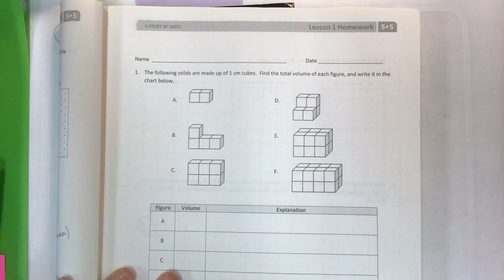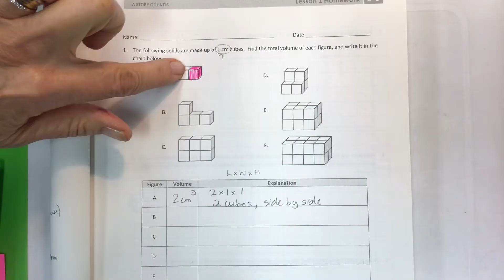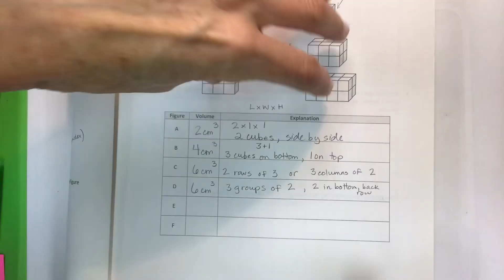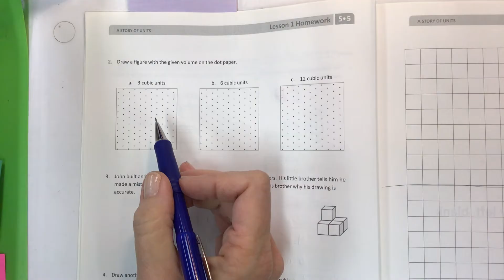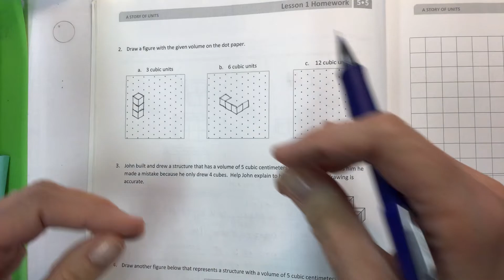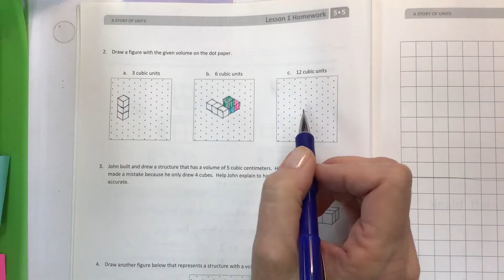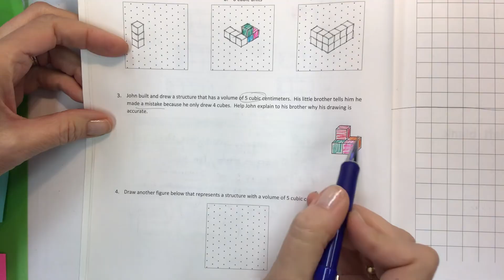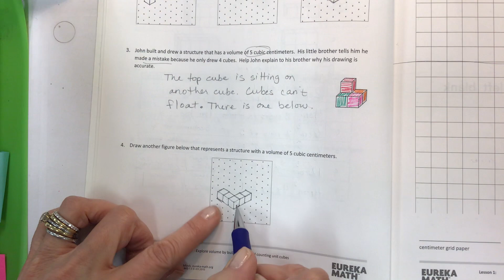Eureka math grade 5 module 5 lesson 1 homework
Explore volume by building with and counting unit cubes, common core, help students, help teachers, help parents